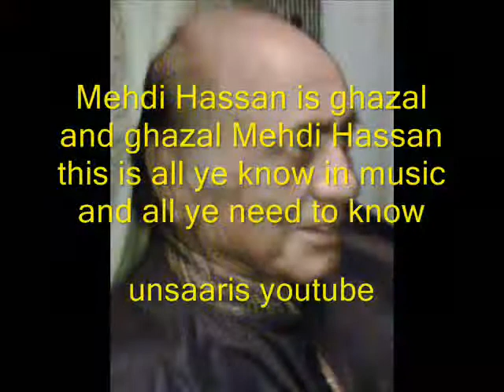Mehdi Hassan gham ki aandhi chali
gham ki aandhi chali shama-e-dil bujh gaye